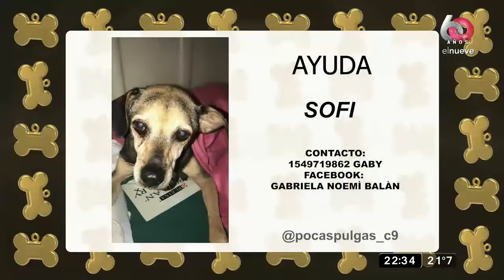Pocas Pulgas: Momento de consciencia animal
Mirá todos los casos que tenemos hoy: hogares de tránsito, adopciones, hay mucho por hacer y vos podés hacer la diferencia.